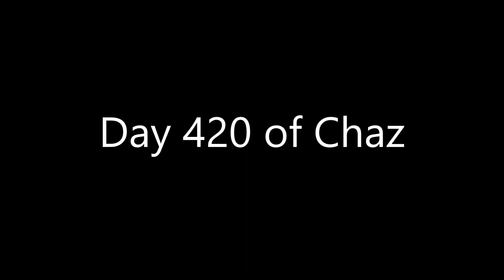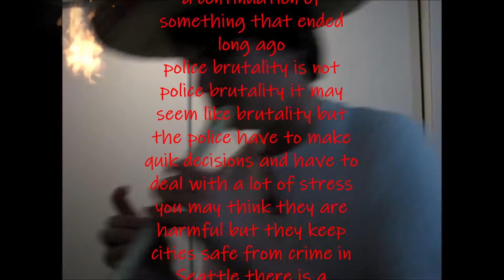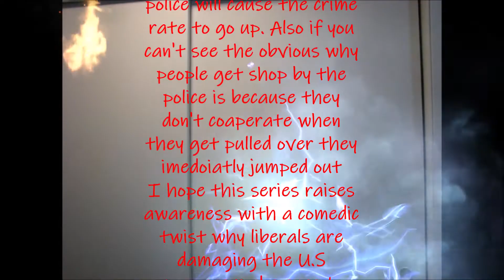Chaz Episode 2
Hi I'm the Real JL Films, I hope you have enjoyed the video so please leave a like subscribe and hit the post notification button so you can get updates when I make a new video and please be civil in the comments but I don't care if you do 1st, early squad ect. anyways have a nice day or night

Links
you can get 50 golden eagles when you download War Thunder and did I not forget to mention that it's FREE no money to create a account sign up shit or pay to change you username crap